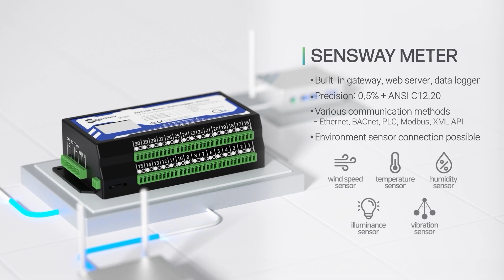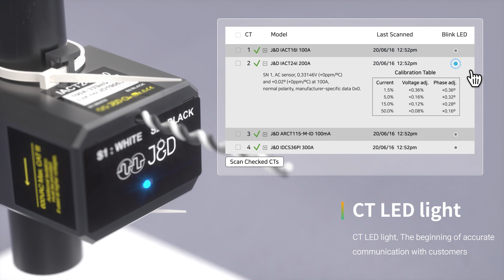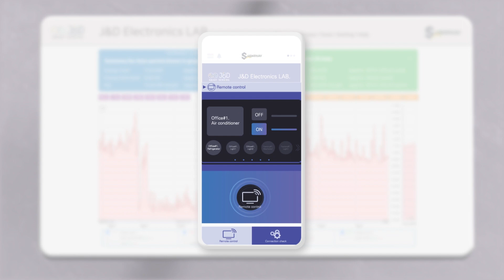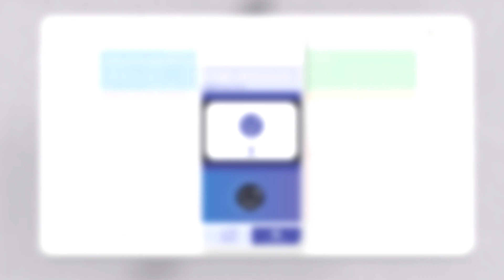What is a Multi-Circuit Submeter? | Sensway AC/DC Gateway Smart Meter | JND Electronics Co., Ltd.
The Sensway 4130 & 4115 are advanced energy meters capable of measuring both AC & DC power, featuring multi-circuit submetering technology for high-density energy monitoring.
Sensway 4130 & 4115는 AC/DC 전력 계측이 가능한 차세대 에너지 미터로, 고밀도 에너지 모니터링을 위한 멀티 서킷 서브미터링 기술을 제공합니다.

📌 Key Features 주요 특징
✔ Multi-Circuit Measurement | 멀티 서킷 측정
✔ Built-in Data Logger & Web Server | 내장형 데이터 로거 & 웹 서버
✔ Comprehensive Power Analysis | 종합 전력 분석
✔ 30-Year Data Storage | 30년 데이터 저장
✔ Remote Access via Web UI | 원격 웹 UI 액세스
✔ Ideal for Smart Grid & Renewable Energy Monitoring | 스마트 그리드 & 신재생 에너지 모니터링에 최적

제이앤디전자를 구독하고 최신 전력 IT 기술을 만나보세요!